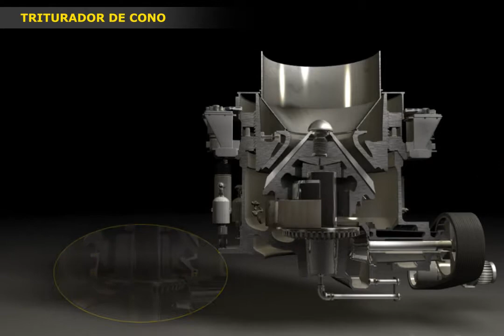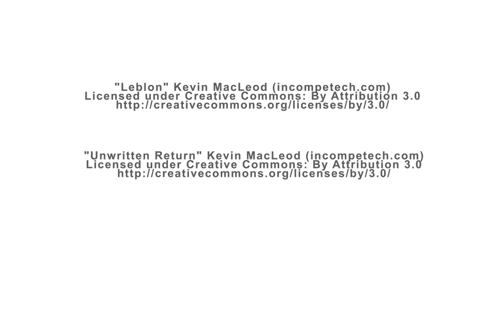Capacitación PAI—Triturador de cono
En este módulo de capacitación, trataremos las características de un triturador de cono, el cual se usa en la segunda o tercera etapa de reduc-ción de mineral en el circuito de trituración, en seguida de la primera etapa, donde se usa un triturador giratorio o de mandíbulas. En la se-gunda etapa, el mineral triturado del triturador primario alimenta al triturador secundario, un triturador de cono estándar, donde el mineral sigue triturándose entre un manto giratorio y un revestimiento estacionario de tazón. En la tercera etapa, el mineral triturado del triturador secundario de cono alimenta al triturador ter-ciario, un triturador de cono de cabeza corta.

Este módulo explica el principio de operación del triturador de cono y describe en detalle los componentes principales y la contribución de cada uno de ellos a la operación del triturador. Se aprenderá cómo funciona el sistema de ac-cionamiento y se impartirá información sobre el sistema de sellos contra polvo, el control de consumo de energía, el método que se emplea para el ajuste del lado cerrado y del lado abier-to, el sistema hidráulico, el sistema de libera-ción de chatarra y el sistema de lubricación.

Fundado en 1983, Performance Associates International (PAI) es el líder mundial en la capacitación minera e industrial. Nuestros módulos interactivos y personalizados han contribuido al éxito de las puestas en marcha y operaciones de cientos de clientes en casi todos los continentes.

Para programar una consultación gratis y hablar con uno de nuestros asociados para aprender lo que PAI puede hacer para su operación, visítenos